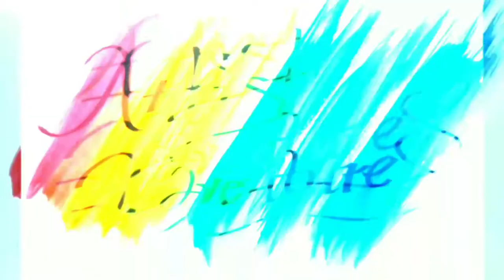Harvey Gabriel Salvador—Portrait Art—Time Lapse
Materials used:
pure Charcoal powder
graphite pencils(hb,4h,8b,10b,12b)